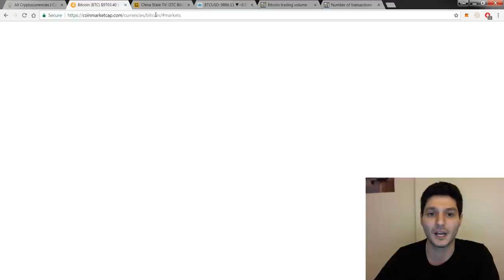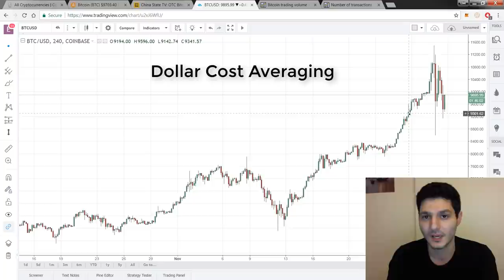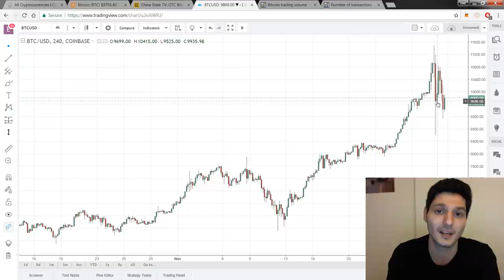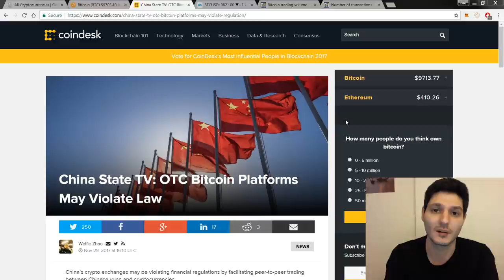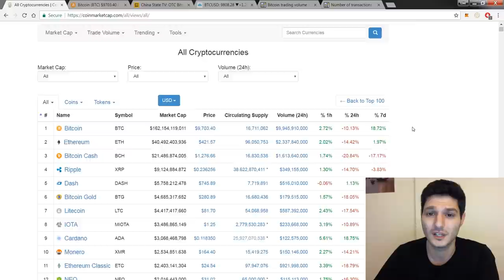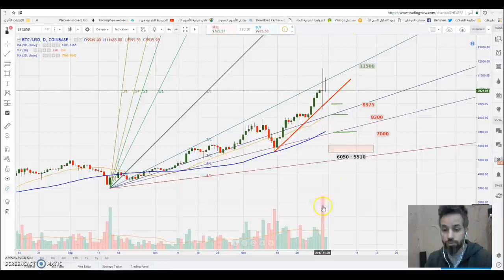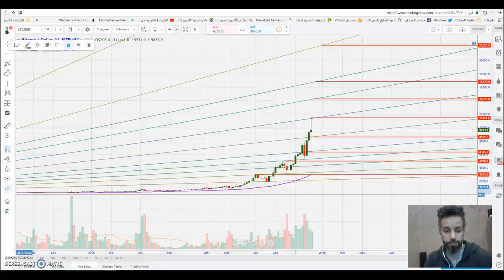Bitcoin Price Analyzed after reaching 11000$ - لماذا انخفض سعر البيتكوين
Summary:
This is this video we analyse the Bitcoin with Naif after the crazy rally to 11k$

Receive 10$ in Bitcoin for free by signing up to this